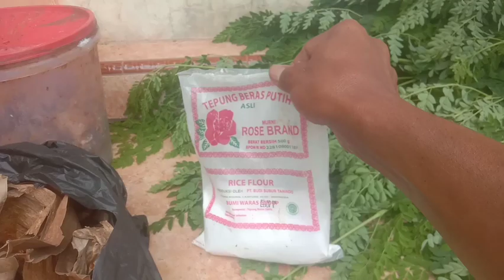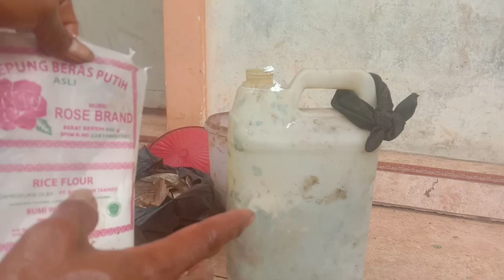LUAR BIASA‼️MODAL DAUN KELOR DAN TEPUNG BERAS AJA SEHIJAU INI DAUNNYA MAU..?